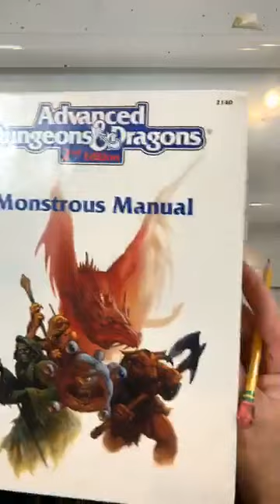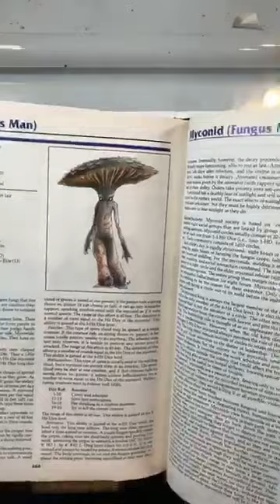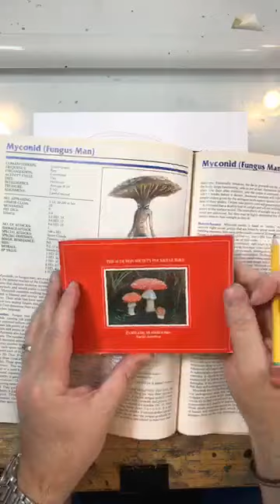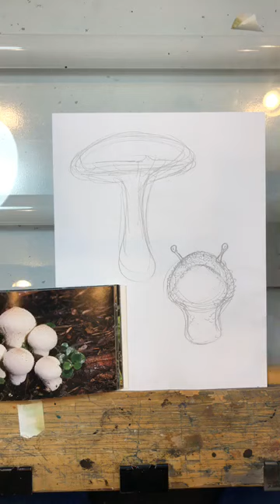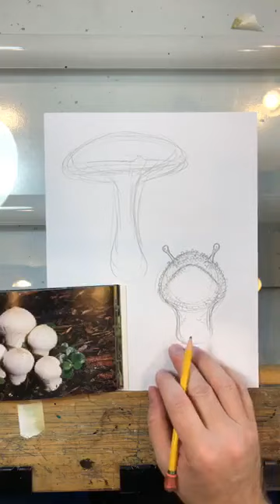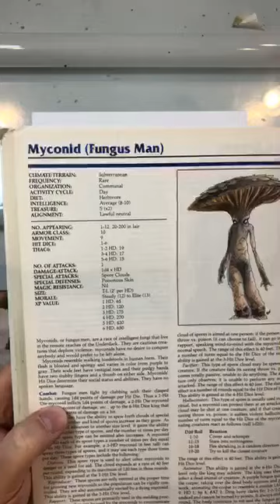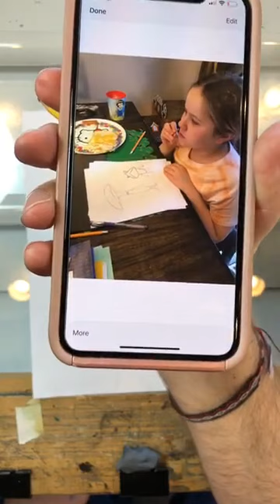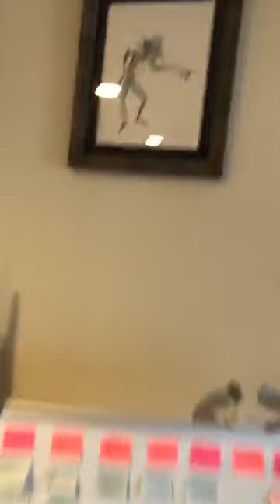Tony DiTerlizzi: DRAWN TO FANTASY "Warm Up Sketching" episode #1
Episode #1: A daily sketching session with Tony and Angela DiTerlizzi. Tony "warms up" by drawing monsters and creatures from the "Dungeons & Dragons Monstrous Manual". This originally aired on March 16th, 2020 on Facebook Live.